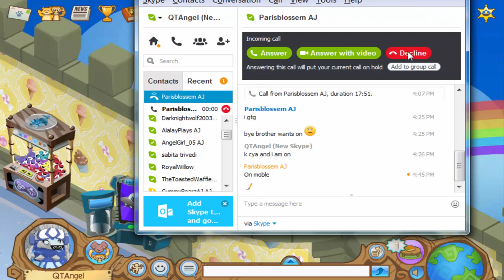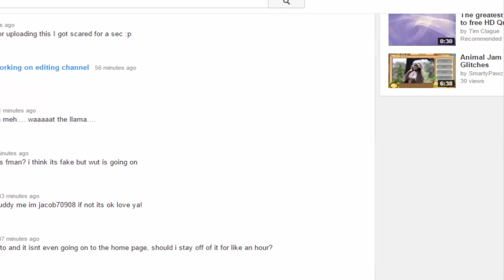AJ...UGH + Mail Time: Long Spike Collar & Wrists!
AJ is being AHNOYING. And TY SO VERY MUCH guys! (4:19 MT starts!)
Special Thanks to:
kitty9973 & chelsea1751 & cakeyy
Love,
QTAngel